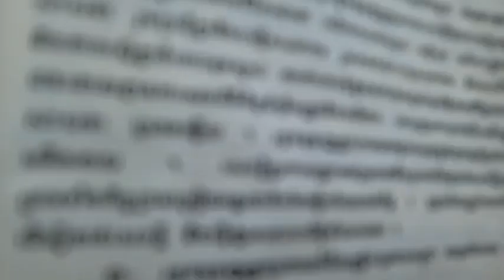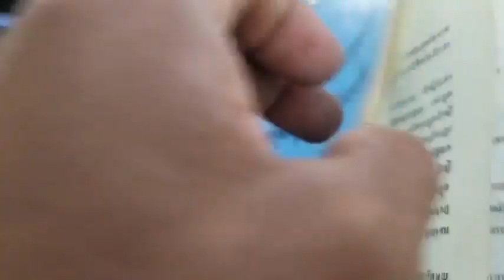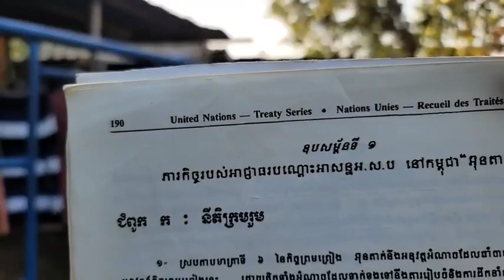២៩-ធ្នូ | សន្ធិសញ្ញាសន្តិភាពទីក្រុងប៉ារីស៍ស្ដីពីកម្ពុជាឧបសម្ព័ន្ធទី១(ភាគទី ១៤០០)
បកស្រាយ៖ សន្ធិសញ្ញាសន្តិភាពទីក្រុងប៉ារីស៍ស្ដីពីកម្ពុជា
ឧបសម្ព័ន្ធទី១
(ភាគទី ១៤០០)
ថ្ងៃ ព្រហស្បតិ៍ ទី ៧ កើត ខែ បុស្ស ឆ្នាំ ខាល ឆស័ក ពុទ្ធសករាជ ២៥៦៦ ត្រូវថ្ងៃទី ២៩ ខែ ធ្នូ ឆ្នាំ ២០២២

or : @PeaceAccordsParis

សូមទាញយកឯកសារទាំងនេះ៖
១- ច្បាប់រដ្ឋធម្មនុញ្ញ ១៩៩៣

សូមទាញយកឯកសារ កិច្ចព្រមព្រៀងនេះតាមរយៈ៖

១. សូមអានឯកសារនេះ ជាភាសាខ្មែរ (ច្បាប់ដើម ជារូបថត)

២.សូមអានឯកសារនេះ ជា ៥ភាសា ឆ្លាស់គ្នា អង់គ្លេស បារាំង ចិន រូស្ស៊ី និង ភាសាខ្មែរ ចាប់ពី ទំពរ័ ២៧ ដល់ ៣០៦ ពី អង្គការសហប្រជាជាតិ៖

ទាក់ទងស្នើសុំសៀវភៅ :
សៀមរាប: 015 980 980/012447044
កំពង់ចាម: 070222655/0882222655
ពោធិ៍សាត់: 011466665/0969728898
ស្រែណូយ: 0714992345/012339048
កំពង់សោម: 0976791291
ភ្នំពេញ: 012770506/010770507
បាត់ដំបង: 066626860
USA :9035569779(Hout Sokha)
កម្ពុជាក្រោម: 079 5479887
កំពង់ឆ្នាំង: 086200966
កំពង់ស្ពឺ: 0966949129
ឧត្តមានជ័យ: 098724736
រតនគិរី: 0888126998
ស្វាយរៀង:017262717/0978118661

ខ្លឹមសារទាំងស្រុងមិនត្រូវបានផ្លាស់ប្តូរ។

*សូមអរគុណ៕